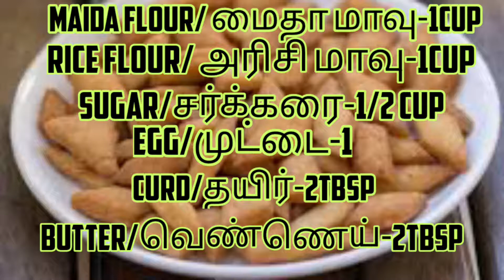Gala gala sweet recipe (added egg)🤩 Christmas special 🎄🧑‍🎄 soft & tasty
Gala gala sweet recipe Christmas special 🎄🎄🧑‍🎄
(Maida biscuit in English)

most of them will do eggless gala gala but my mom done with egg it comes very tasty and soft

Recipe:-

👉Maida -1cup
👉Rice flour -1cup
👉Sugar -1/2cup
👉egg-1
👉curd-2tbp
👉melted butter -2 tbsp
👉oil

try it.